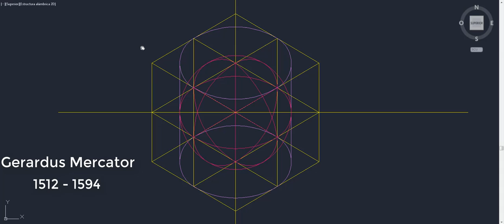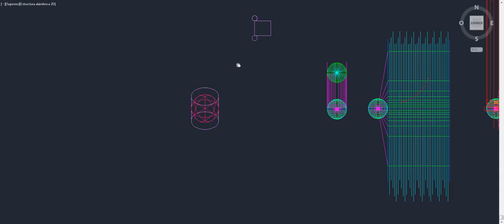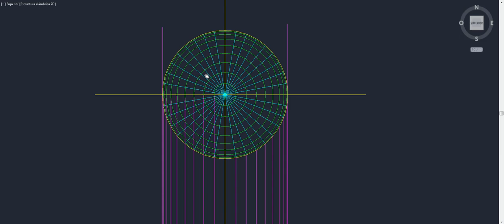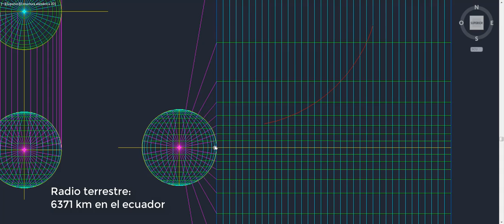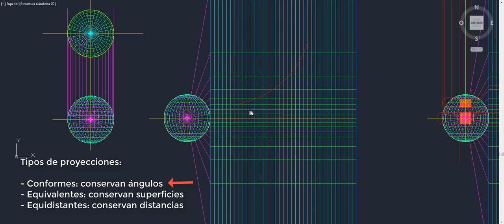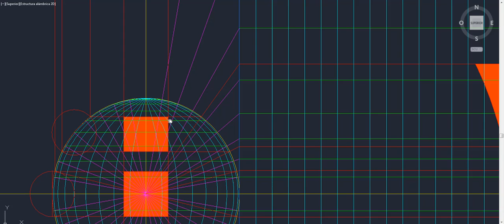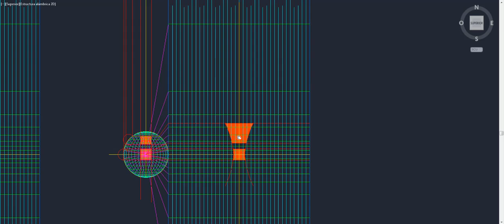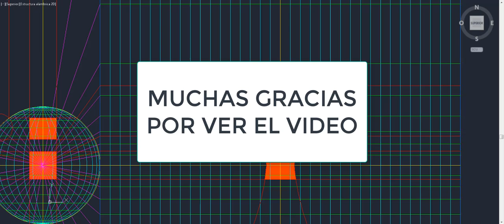Temas de geografía 10: La proyección de Mercator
En este 10º vídeo de la serie temas de geografía, desarrollo el conjunto de la proyección cartográfica de Mercator, graficamente mediante dibujo de AutoCad, para que se pueda observar la transformación de la esfera (tierra) en un cilindro, y este a su vez aplanarlo, para así poder representar la superficie de la esfera en 2d.

La proyección de Mercator mantiene los ángulos, pero falsea distancias y áreas, es una proyección conforme.

- FLAT PLUTO SOCIETY
- Jonatan Leis
- Seba
- Santi SCGO
- Mystre
- Santicimaaa
- Burdensen

Y aquí tenéis mis cosas

Y por si os gusta lo que realizo y queréis patrocinar